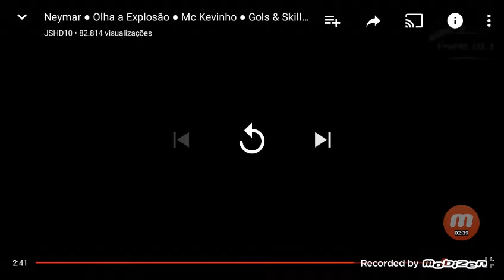Neymar Jr olha a explosão